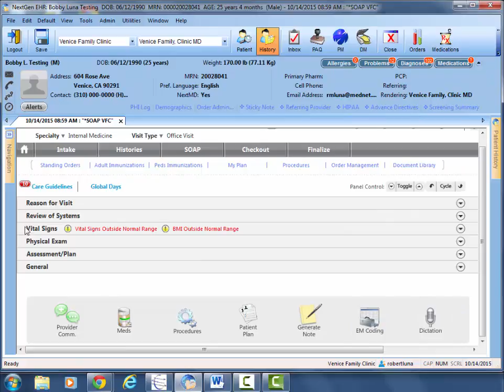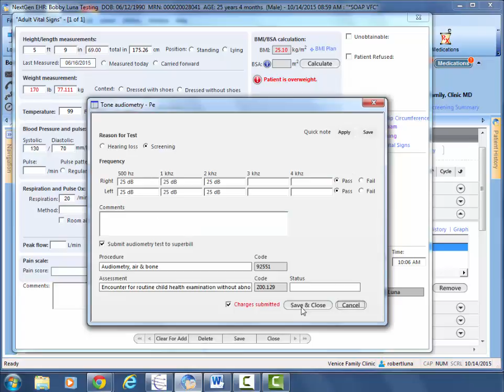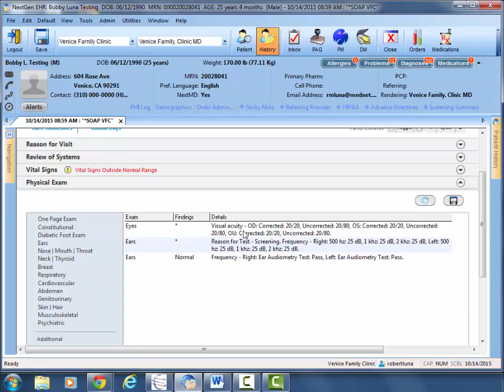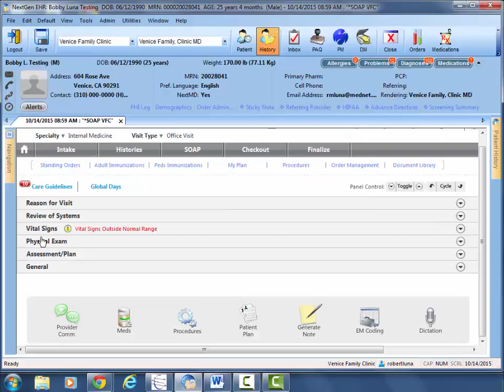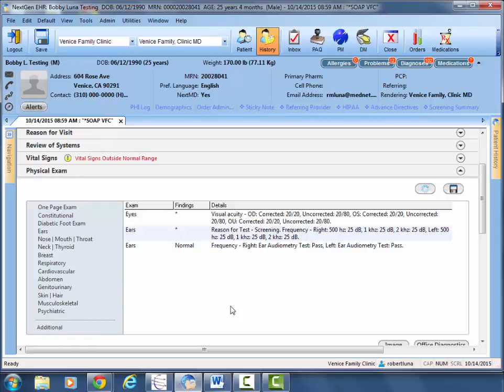Charting Objective Findings: Vitals and PE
Instructional videos for medical students, residents, volunteers, family medicine, pediatrics, internal medicine providers. Purpose is to document in EHR, meaningful use is stressed in the videos, workflow for our practice